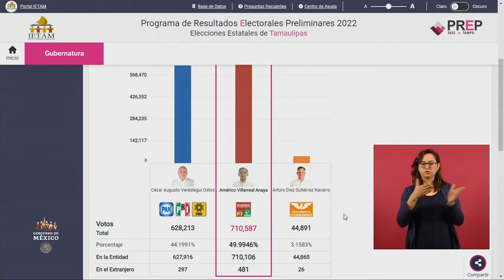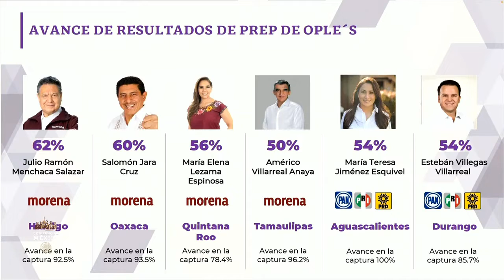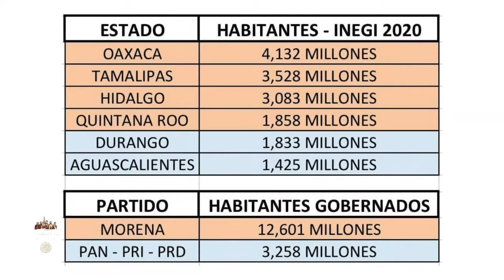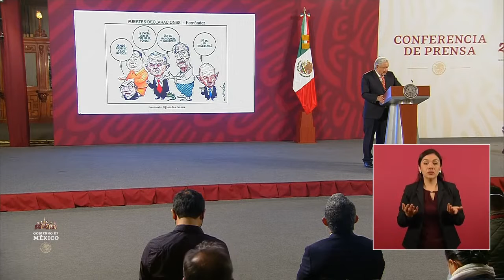elecciones del INE en el PREP. 6 junio 2022